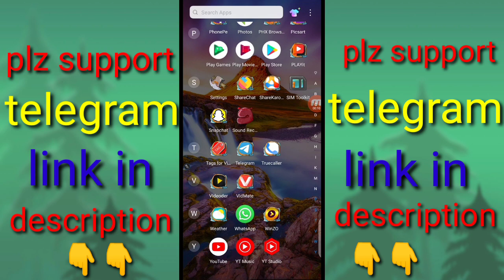youtube video search me kaise laye 2021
technical yogi

hindi

 tutorial

apni video ko search me kaise laye

 how to get your video on top of search

youtube title description tag

 apne youtube video ko search me kaise laye

youtube search ranking

youtube search ranking factors